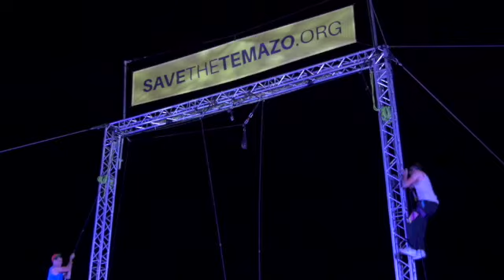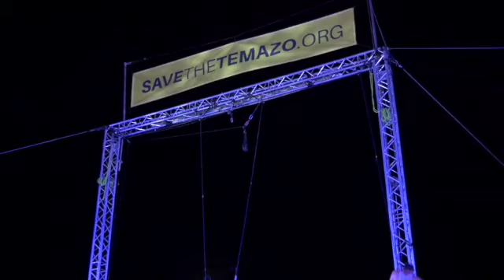MAGICLOWN 2023 | Video resumen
📢 En el Magiclown2023, con el apoyo del Ayuntamiento de Sant Josep de Sa Talaia, todas las risas, aplausos y abrazos que han surgido durante estos siete días, se transformarán en la presencia de payasos, payasas y artistas de circo en los campamentos de refugiados en Tinduf, en el Sáhara.

✊ Para que toda la población Saharaui del mundo, exiliada o en los territorios ocupados, sepa que no está sola. ¡Qué los artistas de circo apoyamos su libertad!
Video de IG @Islababel